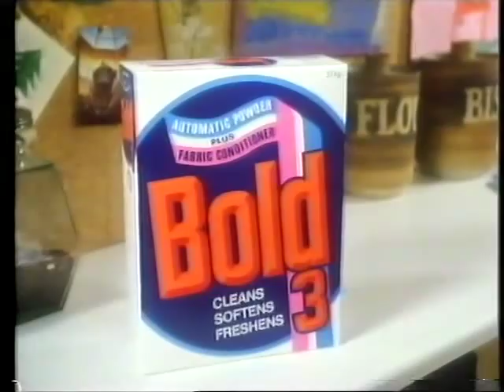Airline Ep4 Pt3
Episode 4 of Airline

Airline was a series produced by Yorkshire Television for the ITV network in 1982. It was created by Wilfred Greatorex and starred Roy Marsden as Jack Ruskin.

I have left the commercial breaks intact for added nostalgia value!

Leaving the RAF after World War II, Jack Ruskin decides to set up his own airline. Jack is prepared to bend every rule in the book to continue flying. Doing a deal with Ernie Cade to buy an aircraft, he enlists Peter Witney as co-pilot and Jock McEvoy as engineer. Cade is a notorious spiv, who can lay his hands on anything for the right price, Jacks dealings with Cade will be the cause of much trouble as the series unfolds. Other leading cast members were Polly Hemingway, Richard Heffer, Sean Scanlan and Terence Rigby.

Episode 4 - Touch And Go (24 January 1982)

Ruskin Air Services is grounded by the ice and snow of a bitter winter and with no fuel. Cade makes a proposal that Ruskin finds impossible to refuse despite the risks of flying in the bitter winter of February 1947.